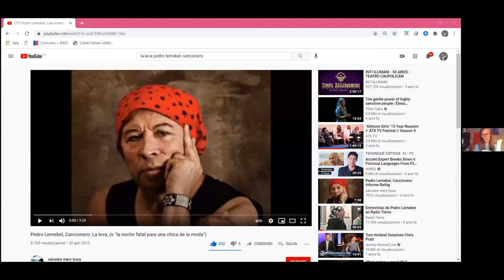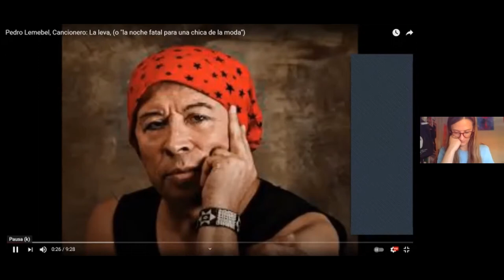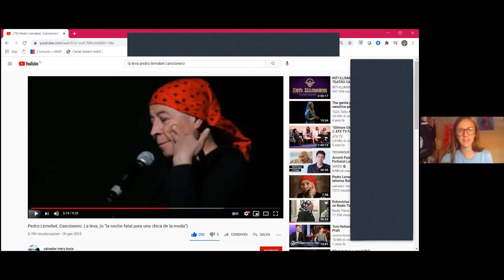Cile A/R - "Di perle e cicatrici" di Pedro Lemebel raccontato da Silvia Falorni